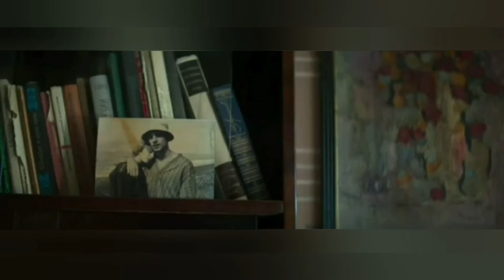Georgians edit Ace of Base Happy Nation edit#georgia#aceofbase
ჩვენზე ( ქართველებზე ) ედითების შექმნას ვერიდები ( თუმცა დღევენდელი დღე გამონაკლისია ) 😅არც მადარდებს რას იფიქრებთ - ზოგადადად, ისედაც ყველაფერს არასწორად აღიქვამს ჩვენი მოსახლეობის უმეტესობა😀ასე, რომ პირდაპირ ვიტყვი რომ ამ ედითის იდეა ზუსტადაც რომ კრიტიციზმია🧐 ამას წინ აფხაზეთში ჩასული უცხოელი ჟურნალისტის ინტერვიუს ვუყურე და გული მომიკლა მათმა თითოეულმა სიტყვამ და მათ მიერ გადმოცემული ისტორიის დამახინჯებულმა ვერსიამ 😩 ახლა კი ინგლისურად გავაგრძელებ: Our country's 20 % is still occupied by Russia and I only dream of future where Georgia will be united and Russia will stop invading Ukraine 🙏 P.S. most famous  Georgian as you know is Stalin, of course he had his demons, yeah he also was like a lizard, but I can't ignore the fact that in Georgia he had a terrible childhood .. I had a terrible childhood there too, sometimes I think this country is going to be the end of me, but it's just thoughts my darlings .. I guess, some rotten people exist out of everywhere like person who told me in childhood that I was " Error of nature '' when he was biggest " Error of nature '' by himself 😜 My question goes to those kind of people: " How do you live with yourself ? Or how do you stand your own reflection in the mirror? I guess you can't .. People like you will be the reason that we will stay divided and if we wouldn't change ourselves, change won't come and our country will stay segregated for a very long time which isn't good for us, for anyone and especially for the future generations about whom people like you usually doesn't think !! ". Also I want to say that our president Salome Zourabichvili is our Severus Snape like others well said about that, she knows what is right and what is wrong, when to say what and I am very glad that she supported Ukraine 🇺🇦🇬🇪 I pray for Ukraine every day and pray for the whole world to wake up from deep sleep and help those who need help and not just throw empty words or promises they won't keep.. With Love, Lika ♥♥ P.S. სიმღერა ზუსტად  " ზედ აკვდებაო " ედითს რომ იტყვიან მგონი ის შემთხვევაა .. 🎹🎼🎧🎤💤💜 Ace of Base - Happy Nation 🎹🎼🎧🎤💤💜